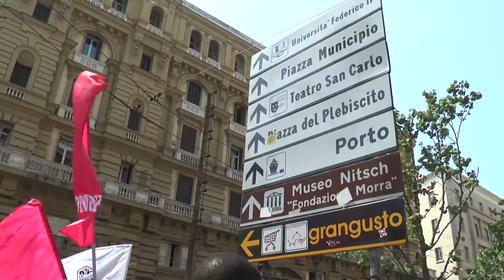Napoli - Gli immigrati protestano: "Trattati come animali, vogliamo libertà" (09.07.15)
- Napoli – Chiedono il permesso di soggiorno i migranti che hanno sfilato da piazza Mancini alla Prefettura di Napoli, in piazza del Plebiscito, ma soprattutto chiedono che le stragi in mare abbiano fine.

Nonostante le condizioni in cui vivono hanno trovato la voglia di urlare per un giorno che una vita diversa è possibile.

Tante le associazioni che hanno aderito all’iniziativa, tra cui “La Comune”, il Forum antirazzista della Campania e “3 Febbraio”.

“Il diritto è quello all’accoglienza, che ogni essere umano possa essere libero di circolare in questo mondo”, dice Gianluca Petruzzo, che sottolinea: “I profughi vengono maltrattati negli hotel, dove sono costretti a restare, perché i proprietari devono lucrare. Noi chiediamo un soggiorno umanitario per tutti i rifugiati affinché possano avere la libertà di uscire dall’hotel e quindi di procurarsi in maniera autonoma la propria vita”.

Una manifestazione pacifica i cui cori inneggiavano alla pace e alla solidarietà. “Siamo vicini ai nostri fratelli, ingabbiati in strutture come animali, senza libertà. Perché senza un permesso di soggiorno non siamo nessuno”, dice Fatima, presidente dell’associazione “Amef”. (09.07.15)